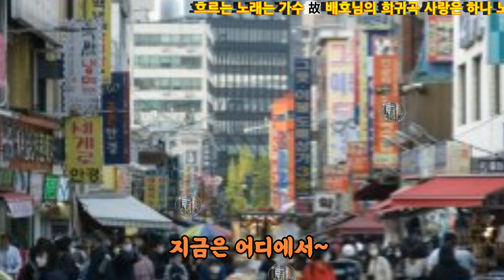🍒🍒사랑은하나🍒원곡배호🍒노래매봉산(가사재중)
1).퇴계로 육교에서  만났던 그 사람
지금은 어디에서 나를나를 찾고 있을까
못잊어라 보고파라 그날밤 그 사람이
생각에 젖어  사랑에 젖어
터벅터벅 걷는 발길  사랑은 하~나
2).찾아온 육교에는 밤은 깊어가고
우뚝선 대한극장 저그림이 나와같구나
그날밤을 못잊어서 그시람 잊지못해
추억에 젖어 눈물에 젖어
터벅터벅 찾아 온길 사랑은 하~나